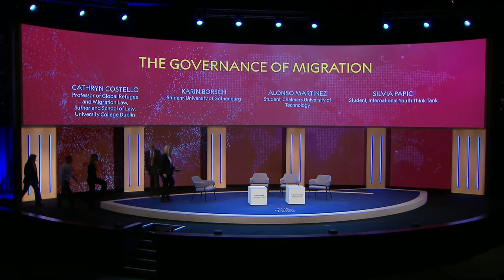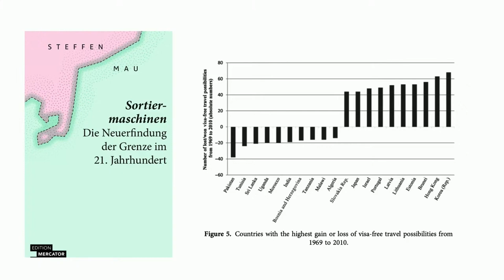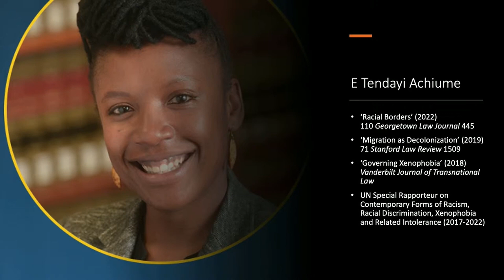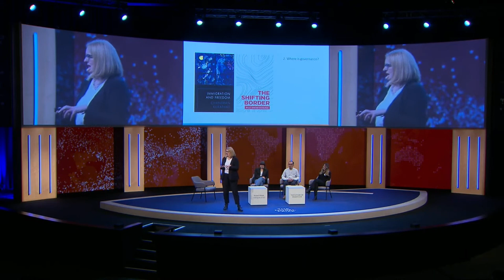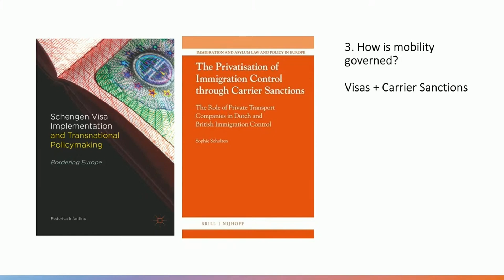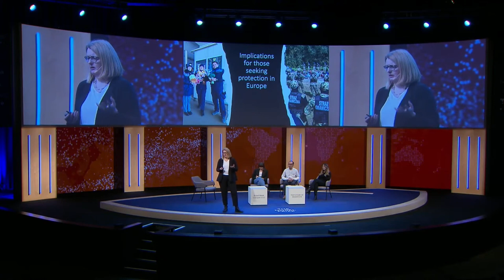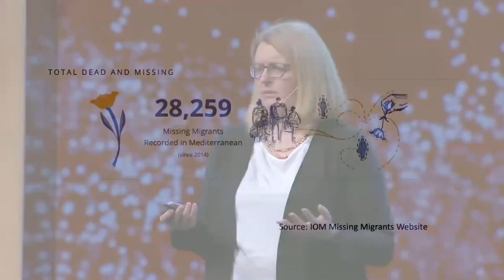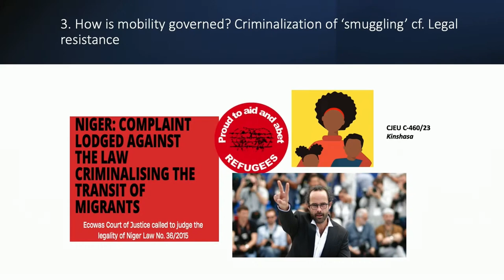The governance of migration | Nobel Week Dialogue 2023 | The Future of Migration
Cathryn Costello and students Karin Borsch, Alonso Martinez and Silvia Papic

Explore the complexities of “The Governance of Migration” in this video featuring migration law scholar Cathryn Costello and students Karin Borsch, Alonso Martinez and Silvia Papic from the Nobel Week Dialogue on the Future of Migration. The talk delves into the legality and governance of migration, shedding light on how legal frameworks often pose challenges in migrant lawmaking.

About Nobel Week Dialogue 2023: From our earliest beginnings, humanity has been on the move. Migration is our past, one of our present’s burning issues and, like it or not, it will be a defining feature of our future.

Time and again, our society has been shaped and reshaped by migrations. Everything suggests that the factors driving people to seek a new life elsewhere will only multiply. Whether forced by starvation or war, by our changing climate, or by the simple human desire to seek a better life elsewhere in the face of inequality, we humans will always be migrants.

Nobel Week Dialogue 2023 brought people together from across the spectrum of science, society and culture to explore the future of migration and how to approach that future. How we think about migration is one of the most pressing and important conversations we can have.

Delving into humanity’s intermingled origins, we asked what the past can tell us about what will come. Surveying the current picture of human resettlement, we discussed how the world is responding. Looking ahead, we investigate what steps we should take to assist and prepare.

Supporting foundation: Sten A. Olssons Stiftelse För Forskning och Kultur